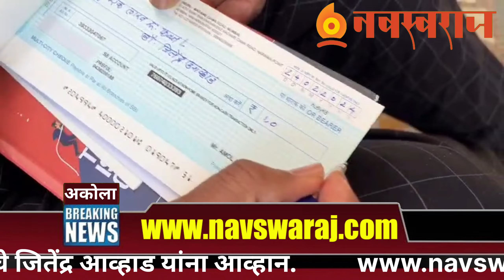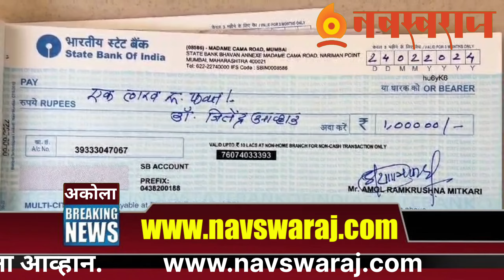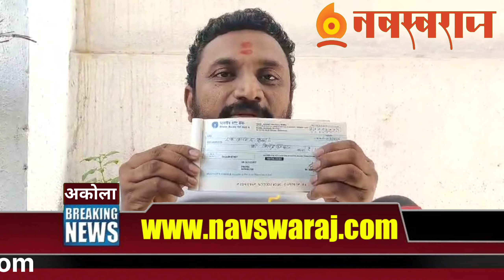अमोल मिटकरींचे जितेंद्र आव्हाड यांना आव्हान.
अकोला